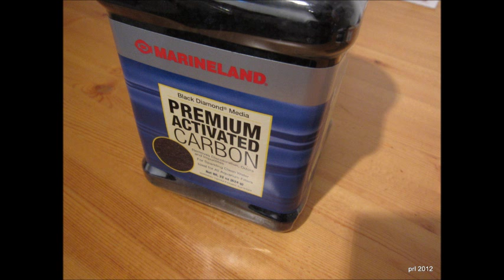Sustainable Energy - Microbial Fuel Cells (An Attempt)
This is my first design of a plant based microbial fuel cell.  Within 30 minutes of filling the anode and cathode I was measuring a voltage around 30mV.  I suspect there was no real power associated with that however.  The readings are for day one and I'm hoping to see some improvement with the system.

There are a couple things I have not done correctly.  One, I am currently not controlling the pH of the anodes or cathodes.  Two, I did not get mud where anaerobic bacteria would reside.  Everything is frozen solid here at the moment.  I used a bit of garden soil and purchased some live sand from a pet store.